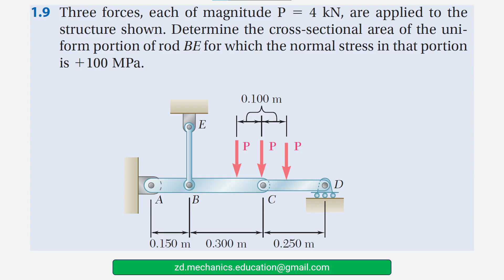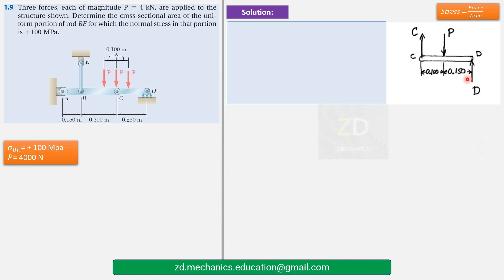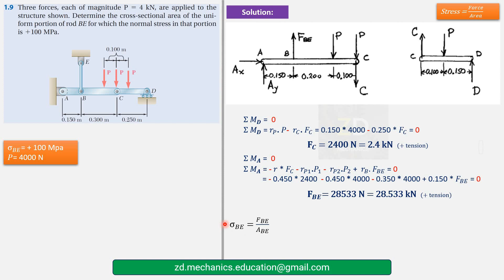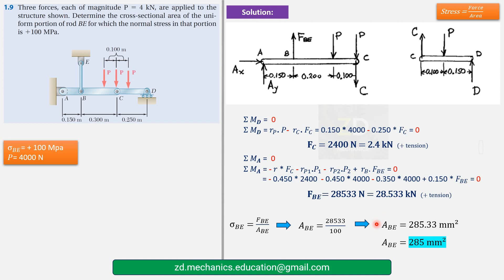008 Strength of materials / Solved Problems / Chapter 1 حل مسائل مقاومة المواد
CH1 -  Introduction _Concept of Stress
Three forces, each of magnitude P 5 4 kN, are applied to the structure shown. Determine the cross-sectional area of the uniform portion of rod BE for which the normal stress in that portion is +100 MPa.

Source:
Mechanics of Materials - Seventh Edition
(Beer - Johnston -  DeWolf - Mazurek)

ZD MECHANIC